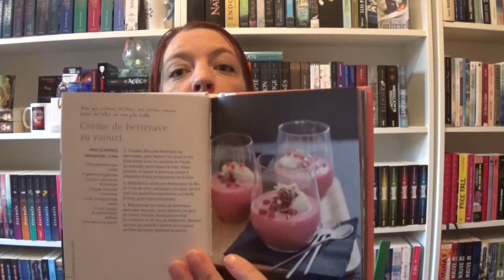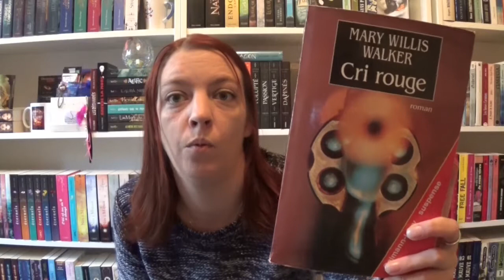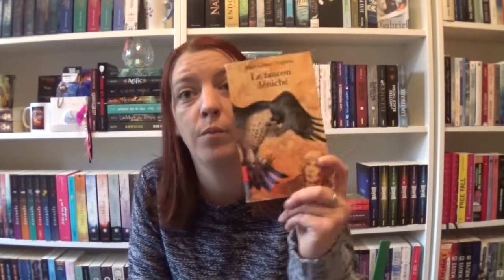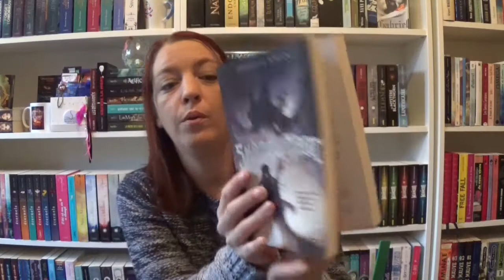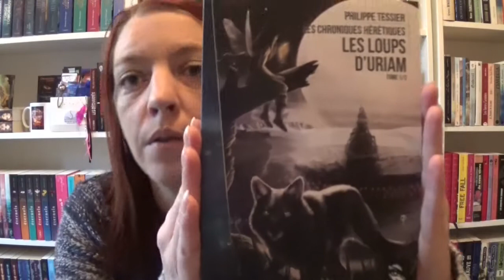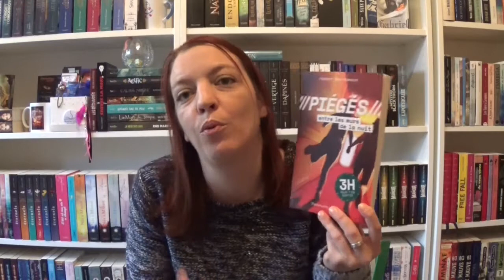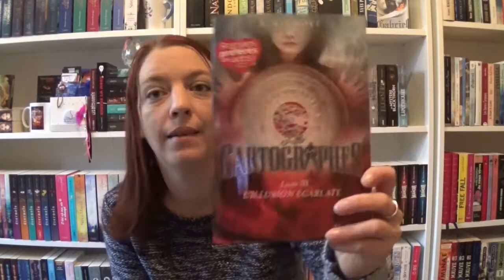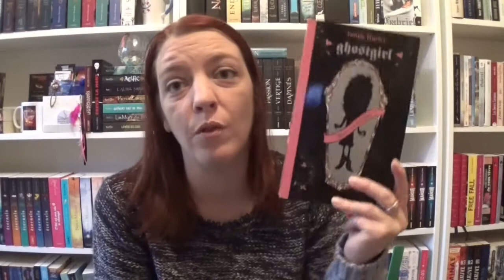Mes acquisitions livresques : Octobre 2017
Livres cités :

- Les oubliés, tome 2 - Léna Jomahé - Plume Blanche
- La fille qui a sauvé Noël - Matt Haig -  Hélium ( 1 novembre 2017)
- La sublime communauté, tome 1 -  Emmanuelle Han - Actes Sud Junior
- Où sont les filles -  Claire Renaud - Sarbacane (Janvier 2018)
- Les quatres gars - Claire Renaud - Sarbacane (Janvier 2018)
- Les fantômes d'Achille Plume - Florian et Katherine Ferrier - Sarbacane (Févier 2018)
- Demain il sera trop tard - J.C Tixier - Rageot
- Marche à l'étoile - Hélène Montardre - Rageot
- Tous nos contretemps - Elan Mastai - Bragelonne
- Irian, tome 1 - Saïph Riguel - Nats Editions
- Rédemption, tome 2 - Enel Tismaé - Sharon Kena
- Le porteur de mort, tome 1 - Angel Arekin - Plume blanche
- Un Noël pas comme les autres - Collectif - Editions Plumes Solidaires
- Larme Sélène - Emmanuelle Lagadec - Sharon Kena
- Galatéa, tome 1 -  Monia Summer - Anyway
- Remade, tome 1 - Alex Scarrow - Casterman
- Verrines et cuillères - Larousse
- Piques et brochettes - Larousse
- Cocktails - Larousse
- Cuisiner sans stresser, simple, commode et rapide
- Rupture de contrat - Harlan Coben - Pocket
- Les chemins de l'enfer - Reginald Hill - Le livre de poche
- Cri rouge - Lary Willis Walker - Claman-Lévy
- Le faucon déniché - Jean- Côme Noguès - Pocket jeunesse
- Mon frère est un super-héros - David Solomons - Gallimard
- C'est moi le plus beau - Mario Ramos - L'école des loisirs (Pastel)
- L' intrépide - John Schoenherr - Flammarion Jeunesse (Père Castor)
- Shadow Magis - Joshua Khan - Seuil
- L'héritier des Draconis, tome 2 - Carina Rozenfeld - Gulfstream
- Le masque du silence, livre 2 - Charlène Gros-Piron - Anyway
- Les chroniques hérétiques, tome 1 - Philippe Tessier - Léha éditions
- Piégés, tome 1 - Hubert Ben Kemoun - Flammarion Jeunesse
- Skiddy mon ami imaginaire - Katherine Applegate - Bayard Jeunesse
- Mon stress monstre - Luc Blanvillain - L'école des loisirs
- Mabel Jones, tome 3 - Will Mabitt - Nathan
- Trois de tes secrets - Julie Buxbaum - PKJ (Janvier 2018)
- Sherlock et Moria, L'initiation - Ridley Pearson - PKJ (Février 2018)
- Les Cartographes, livre 2 - S.E Grove - Nathan
- Les cartographes, livre 3 - S.E Grove - Nathan
Book Jar :
Au pays de l'ailleurs - Tahereh Mafi - Michel Lafon
Ghostgirl - Tonya Hurley - Plon Jeunesse